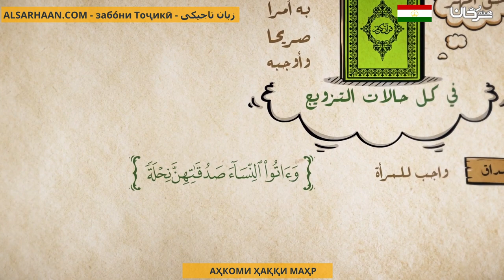АҲКОМИ ҲАҚҚИ МАҲP أحكام الصداق المهر